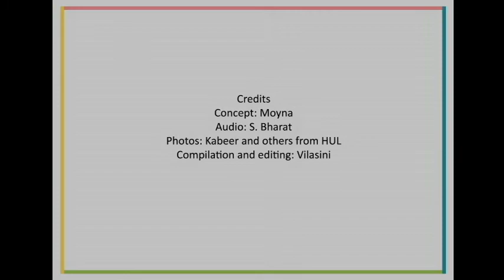HUL Team on Do Din Theme-Vanshika